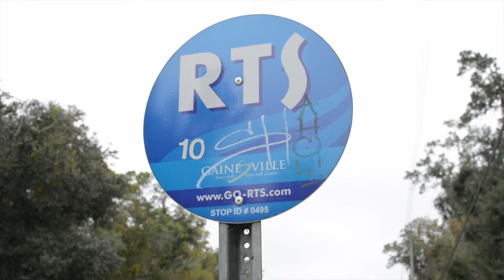Missing Project Fall B 2013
Title - Missing, Theme - Lost Keys. This was the first video camera project. The students were required to plan the the entire short film before beginning any actual capturing. The had to have a detailed shot list and follow it carefully as this project was completed in-camera with no post production what-so-ever. In essence, the entire film was captured shot for shot in the proper sequence.